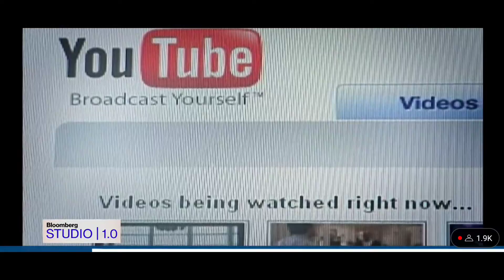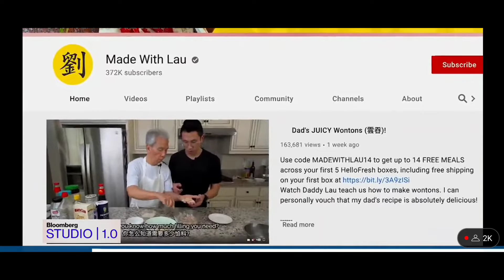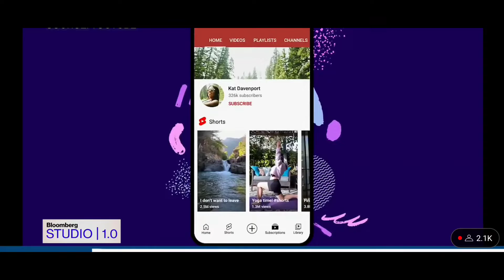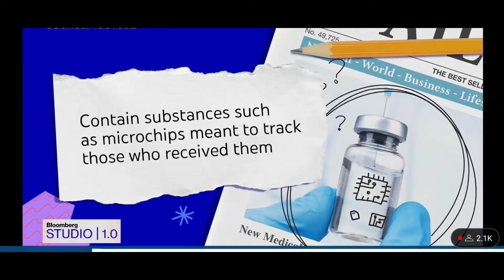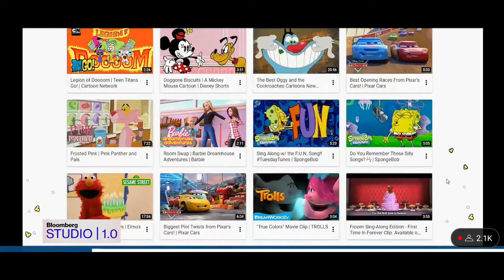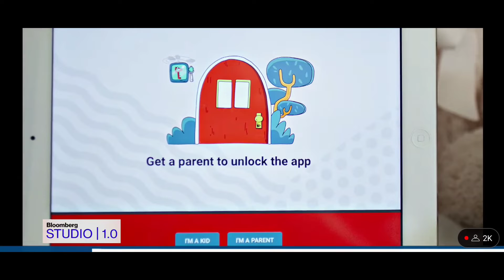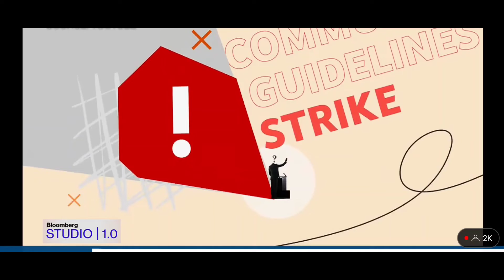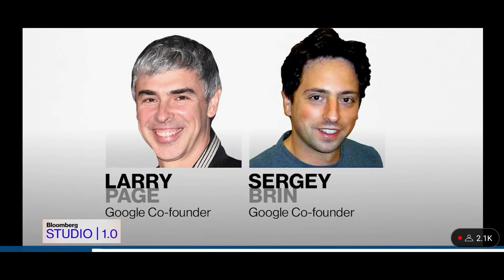Susan Wojcicki YouTube CEO | future plan & opportunities 4 creators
Susan Wojcicki is CEO of Alphabet subsidiary YouTube, which has 2 billion monthly users.
In 1998, Google cofounders Sergey Brin and Larry Page rented Wojcicki's garage in Menlo Park, California and developed Google's search engine there.
She was hired in 1999 as Google employee number 16, and worked on everything from AdSense and Google Analytics to Google Books and Google Images.
In 2006, she advocated for the $1.65 billion acquisition of YouTube, which she has run since 2014.
Before Google, Wojciki worked in the marketing department at Intel and as a management consultant at Bain & Company

Wojcicki's first business was selling "spice ropes" door-to-door at age 11. A humanities major in college, she took her first computer science class as a senior.